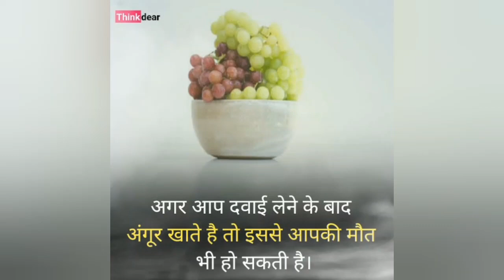What are 5 interesting facts?What are 3 unusual facts?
What are 5 interesting facts?What are 3 unusual facts?  What is the world's craziest fact?

Did u know facts about life?

Did you know facts for students?

Do you know health facts?

What are 10 amazing facts?

Did you know facts for adults?

What are 10 random facts?

What are 3 unusual facts?

What is the world's craziest fact?

What are 3 fun facts about yourself?

What is a scary fact?

What are 20 fun facts?

Do you know facts about English?

What is the Random fact of the Day?

What is the fact about success?

Did you know facts about cooking?

What are 5 facts about healthy eating?

What are 5 facts about mental health